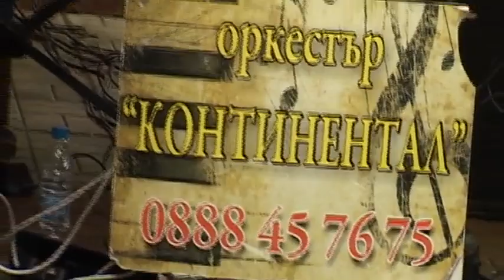"Шушана" при Зашко - 14.2.2018 г.